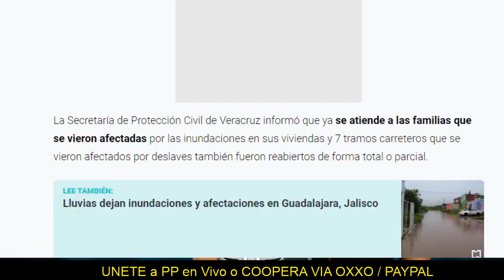COREA DEL SUR Y DEL NORTE CON FUERTES INUNDACIONES / Noticias de hoy PP en Vivo